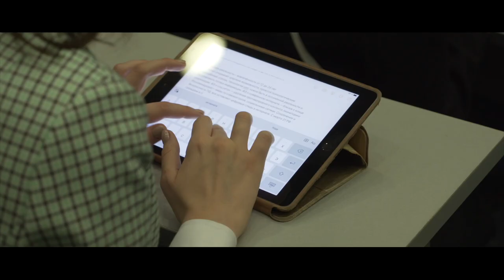Форум по защите прав детей и молодежи в цифровой среде «Интернет для молодежи: возможности и риски»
25 ноября 2021 года в МГИМО МИД России прошел первый Форум по защите прав детей и молодежи в цифровой среде, организованный Университетом совместно с Центром глобальной IT-кооперации и Офисом Молодежного цифрового омбудсмена при грантовой поддержке Федерального агентства по делам молодежи.

Форум «Интернет для молодежи: возможности и риски» объединил российских и зарубежных экспертов, а также участников со всей страны. На мероприятие зарегистрировалось свыше пятисот молодых людей из 36 вузов России. Кроме того, среди гостей Форума были представители дальнего и ближнего зарубежья.

В рамках мероприятия прошли панельные дискуссии и тематические лектории на русском и английских языках. Также в атриуме нового корпуса было организовано большое выставочное пространство, на котором были представлены как популярные, так и начинающие российские проекты.